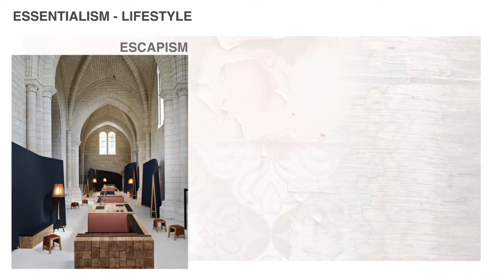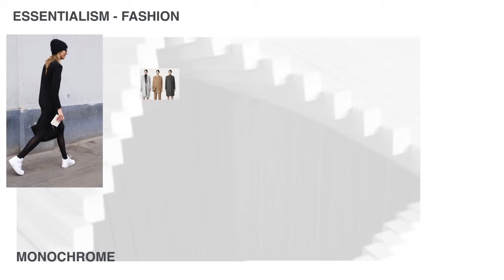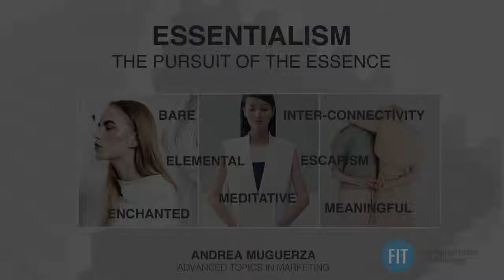Essentialism: They Pursuit of the Essence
This emerging trends presentation on Essentialism: They Pursuit of the Essence was developed as the final project for a Graduate Seminar in Advanced Topics in Marketing.